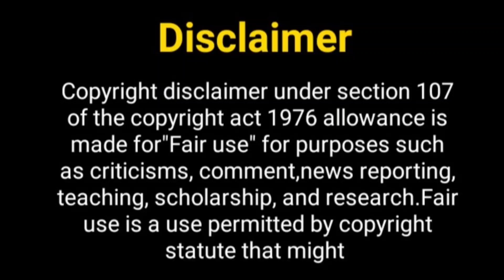क्या है शो की स्टोरी & कास्ट....? Banni Chau Home Delivery Show Promo, Star Cast | Ulka Gupta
Hello Everyone

Telly Nagariya
Banni Chau Home Delivery
Banni Chau Home Delivery show
Banni Chau Home Delivery star cast
Banni Chau Home Delivery story
ulka gupta new show
ulka gupta lifestyle
ulka gupta biography
ulka gupta boyfriend
ulka gupta
pravisht mishra new show
pravisht mishra
pravisht mishra upcoming show
pravisht mishra girlfriend